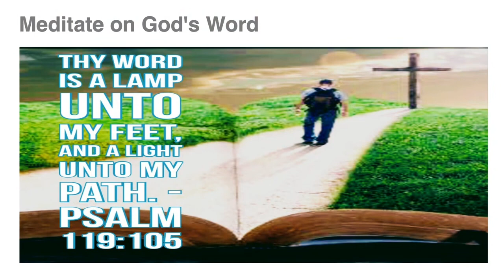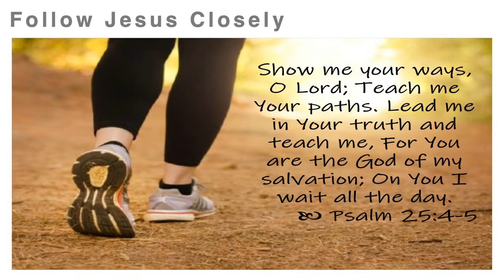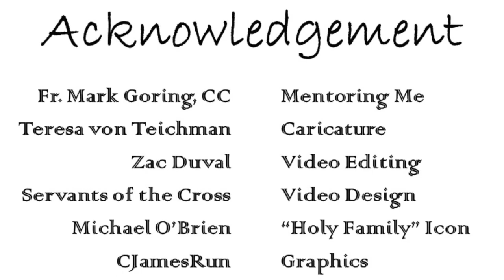Follow Your GPS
Fourth Sunday of Advent (A)  - December 18, 2022 @St. Mary's Parish - Ottawa, Canada

We need to follow our Spiritual GPS in order to arrive our destination in Heaven.